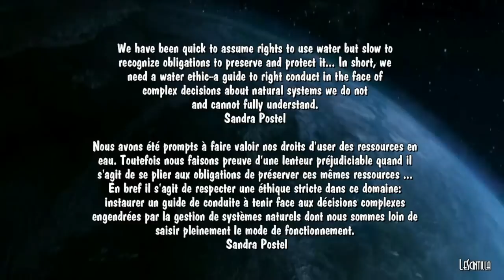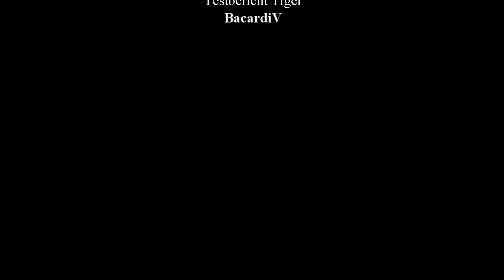Beautiful World Series: AQUA - Mirror of the Firmament ~ A Montage by Worldofzhi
A video montage by World of ZHI also LeSCINTILLA
This is a remake of one of my first video montages uploaded on my YouTube channel LeSCINTILLA several years ago.
Music "Age of Discovery" by Immediate
At this moment, we as a society are like the frog that chooses to stay in a warming pot of water as the heat is gradually turned up—unable to grasp the dire consequences of incremental change. Inch by inch, the water tables drop. Mile by mile, the rivers run dry. The trends are not good. Yet we stay the course, refusing to recognize that, for safety's sake—for survival itself—a big change is necessary. We pretend not to know. Denial, as has been said, is not just a river in Egypt. It flows in every one of us. ---~Sandra Postel